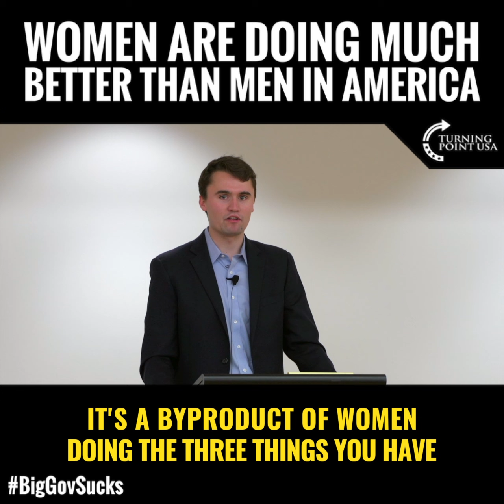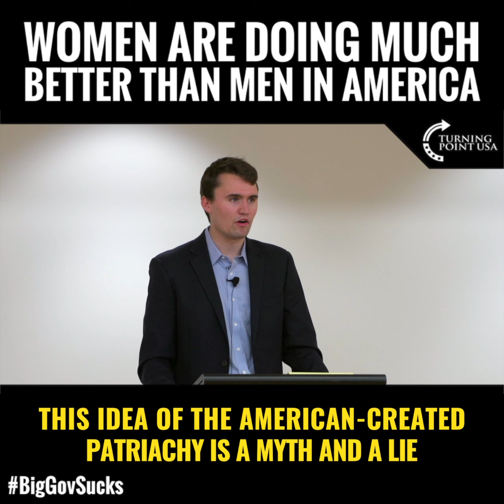Charlie Kirk: Women Are Doing Much Better Than Men In America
MUST WATCH! Charlie Kirk DESTROYS The Gender Wage Gap Myth! Thanks To 50 Years Of Progress, American Women Are Doing MUCH Better Than American Men